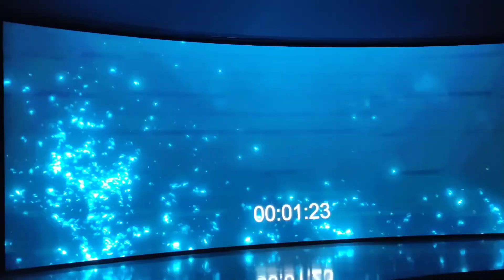la PALMA di DUBAI 🇦🇪 viaggio negli Emirati 🇦🇪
buongiorno amici...
questa volta andiamo alla palma di Dubai.
per osservarla da un punto ottimo ci siamo recati al the wiew at the palm.
dopo la visita siamo andati da massimos italian restaurant a Dubai Marina dove abbiamo mangiato un'ottima pizza,forse una delle migliori che abbiamo mai mangiato.😋